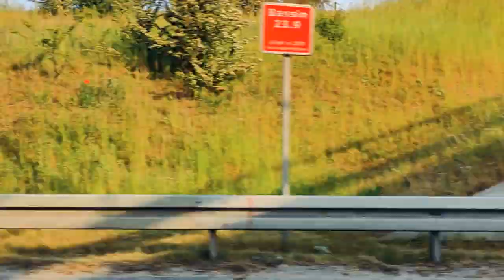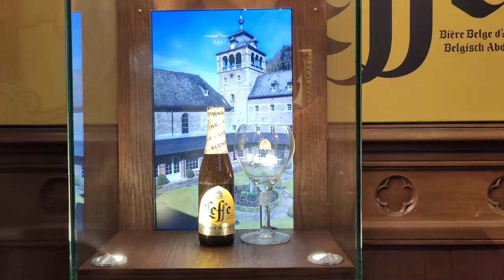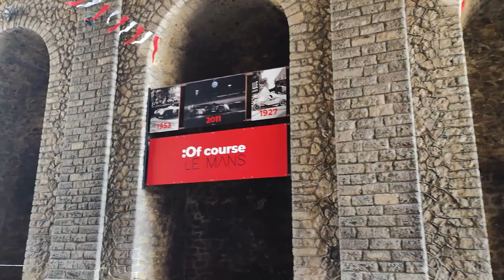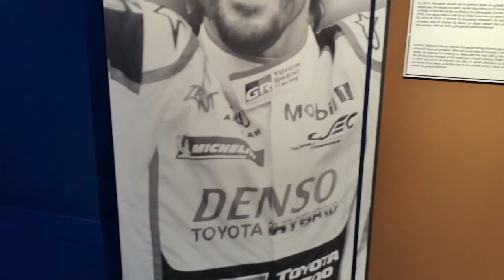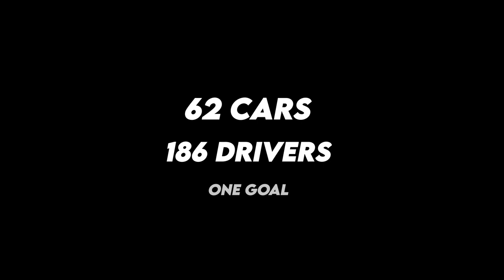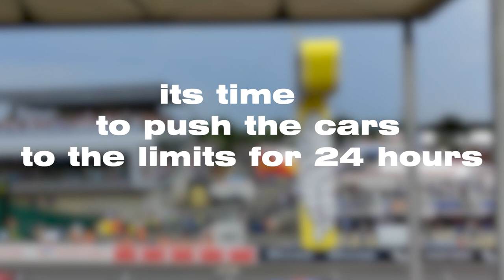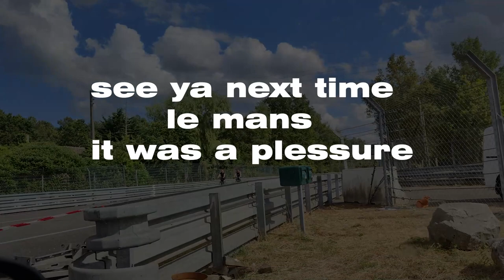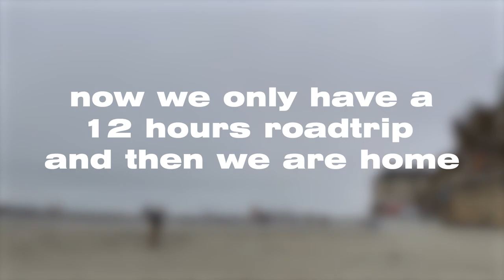My trip to the le mans centenary race (2023)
This is a little movie about my trip to the legendary le mans centanery editon 2023